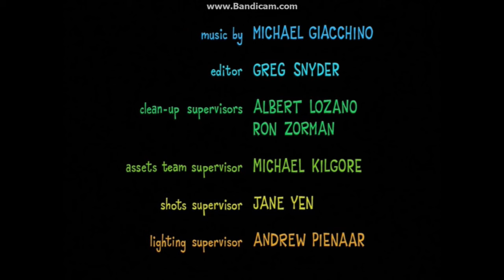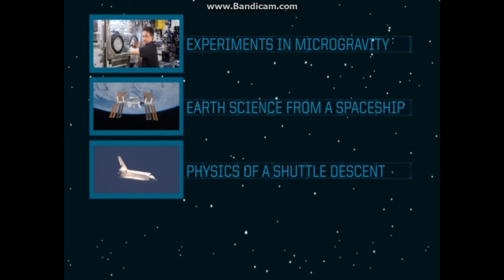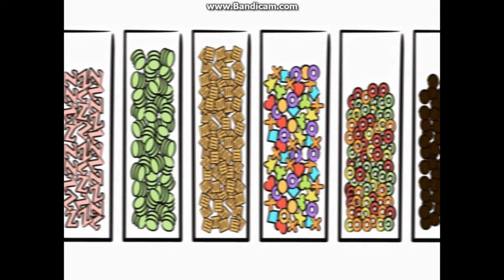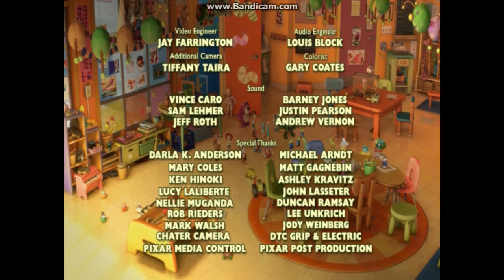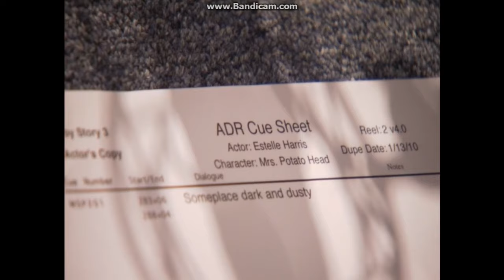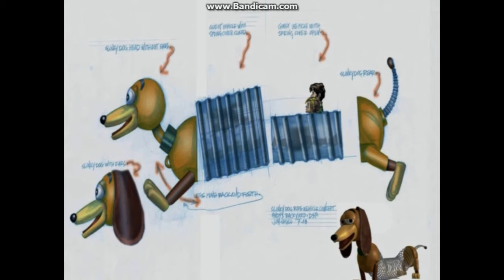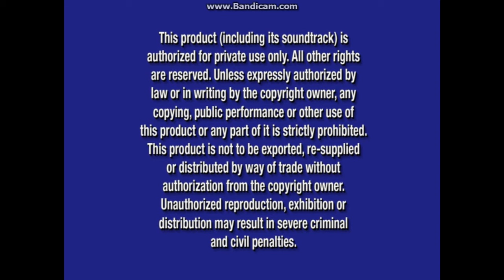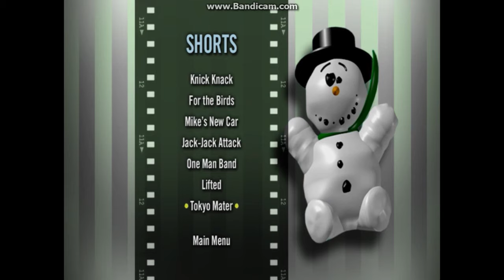Toy Story 3: 3-Disc Special Edition (Wal-mart Exclusive) 2010 DVD Overview (Feature and Bonus Discs)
DVD Release Date: Nov 2, 2010 (Same day as Cars Toon: Mater's Tall Tales Blu-ray and DVD. The Feature disc includes a "Day & Night" Animated Short Film, Audio Commentary, five featurettes, and three Studio Stories. This is DVD is weirdly not equipped with FastPlay like the Cars Toon: Mater's Tall Tales DVD is. The Bonus disc includes seven Pixar short films.)
Feature Disc VIDEO_TS Files Print Date: Aug 16, 2010 (The day before the Blu-ray and DVD release of The Last Song and the DVD release of My Friend Tigger & Pooh: Bedtime With Pooh DVD [This show was taken off the air on October 9th in 2010, then was put back on the air for re-runs in 2016, and then was added to Disney+ in 2019])
Bonus Disc VIDEO_TS Files Print Date: Aug 9, 2010 (Six days after the Blu-ray an DVD release of James and the Giant Peach: Special Edition)

Feature DVD Opening:
1. Language Selection Menu (Did a claw just appear out of nowhere in Andy's room?)
2. Walt Disney Studios Home Entertainment Logo (Dec 4, 2007-Aug 12, 2014) (OK, so the Cars Toon: Mater's Tall Tales DVD is equipped with FastPlay, but why not this DVD? If anything, FastPlay is given a makeover on the Bonus Blu-ray disc)
3. Disney Blu-ray 3D Promo (Nov 2, 2010-Mar 1, 2011)
4. Coming Soon To Theaters Bumper (Nov 2, 2010-Aug 21, 2012)
5. Tangled Trailer
6. Coming Soon To Blu-ray And DVD Bumper (Red)
7. The Search for Santa Paws Blu-ray and DVD Promo
8. Bambi: Diamond Edition Blu-ray and DVD Promo
9. Coming Soon To Theaters Bumper (Red)
10. Cars 2 Teaser Trailer (First appearance on a Disney DVD)
11. "To view these trailers and more..." Bumper
12. DVD Menu
13. Disney DVD Logo (Mar 6, 2007-Aug 26, 2014)
14. Blue Warning Screen (Aug 26, 2003-Nov 16, 2021)/The Commentaries and Interviews Screen/FBI Anti-Piracy Warning Screen (Mar 8, 2005-Feb 5, 2013)
15. Walt Disney Pictures Opening Logo (Jul 7, 2006-Jan 31, 2012)
16. Pixar Animation Studios Opening Logo (Nov 14, 1998-present)

Closing:
1. "Distributed By Walt Disney Studios Motion Pictures"/Created And Produced At Pixar Animation Studios, Emeryville, CA" Messages
2. Walt Disney Pictures Closing Logo (Jul 7, 2006-Jan 31, 2012) (Ken's Zu-Zu Theme sounds like something you would hear in The Incredibles)
3. Pixar Animation Studios Closing Logo (Nov 25, 1995-present)
4. DVD Menus

Bonus Features:
1. "Day & Night" Animated Short Film (Only the beginning and ending were shown due to copyright) (The animation in this short film looks like the type of animation used for very old animated cartoons from the 1920's to the 1980's)
2. Filmmakers Commentary (Skipped because it's the same film, but with audio commentary)
3. "Buzz Lightyear Mission Logs: The Science Of Adventure" Featurette (Oh, so it looks like Buzz Lightyear is the staple in the Toy Story franchise with these featurettes that focus on him)
4. "Paths To Pixar: Editorial" Featurette
5. Studio Stories: Where's Gordon?
6. Studio Stories: Cereal Bar
7. Studio Stories: Clean Start
8. "Toys!" Featurette (R.I.P. to Ned Beatty, the voice actor of Lotso Huggin' Bear, Jim Varney, the original voice actor of Slinky Dog, and Betty White, the voice actor of Mrs. Potato Head)
9. "The Gang's All Here" Featurette
10. "A Toy's Eye View: Creating A Whole New Land" Featurette
11. DisneyFile: Digital Copy Instructional Video

Extra Sneak Peeks (Through the DVD menu):
1. Cars Toon: Mater's Tall Tales Blu-ray and DVD Promo
2. The Incredibles Blu-ray Promo
3. Disney Parks Advertisement (Toy Story Version)

Bonus Disc Opening:
1. Walt Disney Studios Home Entertainment (Dec 4, 2007-Aug 12, 2014)
2. Blue Warning Screen (Aug 26, 2003-Nov 16, 2021)/The Commentaries and Interviews Screen/FBI Anti-Piracy Warning Screen (Mar 8, 2005-Feb 5, 2013)
3. DVD Menu (Some clips in the menu are shown from other Pixar short films that are not included on this disc like Boundin', Geri's Game, and Mater And The Ghostlight)

Short Films:
1. Knick Knack (Released with Finding Nemo) (Only the beginning and ending were shown due to copyright)
2. For The Birds (Released with Monsters, Inc. in theaters; the music that plays in the Toy Story 3 movie when Woody and his friends try to run away from the incinerator is almost the same as the music that plays in this movie when Sulley thinks that Boo is garbage) (Only the beginning and ending were shown due to copyright)
3. Mike's New Car (Released on the Monsters, Inc: 2-Disc Collector's Edition VHS and DVD) (Only the beginning and ending were shown due to copyright)
4. Jack-Jack Attack (Released on The Incredibles: 2-Disc Collector's Edition DVD) (Only the beginning and ending were shown due to copyright)
5. One Man Band (Released with Cars) (Only the beginning and ending were shown due to copyright)
6. Lifted (Released with Ratatouille) (Only the beginning and ending were shown due to copyright)
7. Tokyo Mater (Released as a Cars Toon) (Only the beginning and ending were shown due to copyright)